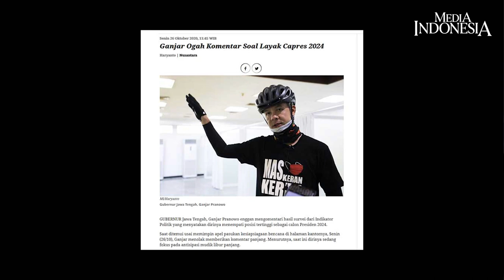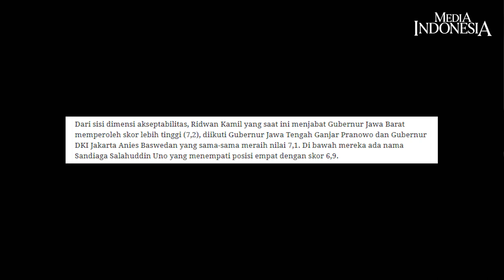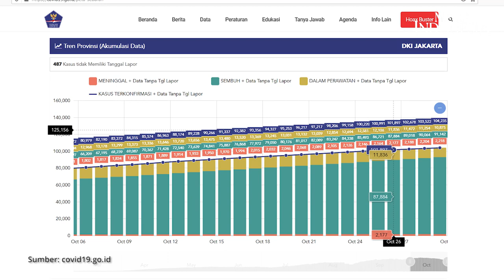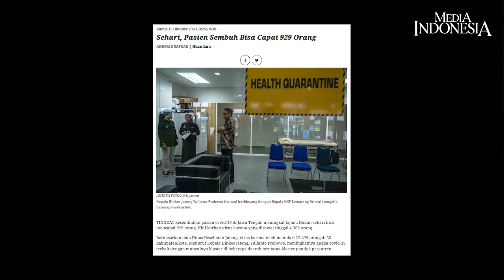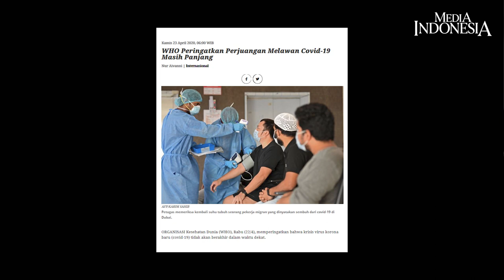Ganjar Pranowo, Ridwan Kamil, dan Anies Baswedan: Antara Covid 19 dan Pilpres 2024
Pandemi covid-19 selain membawa musibah juga membawa berkah. Menjadi musibah karena peningkatan angka penularan secara nasional belum menunjukkan penurunan. sedangkan menjadi berkah karena bisa menjadi indikator keberhasilan kepala daerah mampu menanggulangi pagebluk di wilayahnya.

Ada tiga nama kepala daerah yang kini disorot yakni Ganjar Pranowo, Ridwan Kamil, dan Anies Baswedan.  Ketiganya mengerahkan segala daya upaya untuk menangani pandemi di wilayah masing-masing. Dalam sebuah survei, mereka dinilai berdasarkan beberapa kriteria kelayakan memimpin negara.

Hasil survei itu bisa menjadi modal untuk posisi lebih tinggi lagi.
Nama Ganjar Pronowo memang tengah naik daun. Di sisi lain, ada dua nama lain yang membayanginya yakni Ridwan Kamil, dan Anies Baswedan. Lalu bagaimana dengan Ganjar?